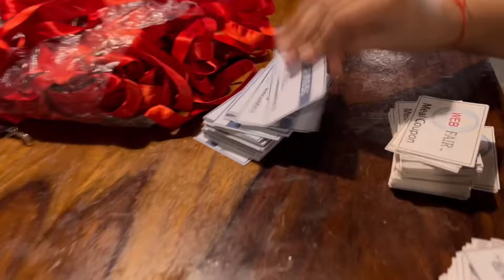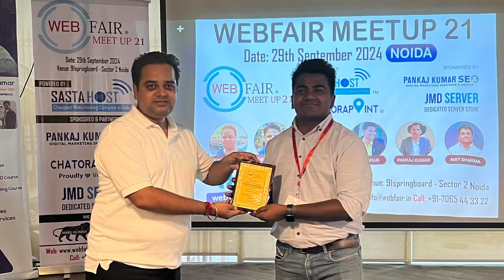WebFair Meetup 21 Noida Vlog - Web & Digital Marketing Event / Meetup / Seminar / Conference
Web & Digital Marketing Event in Delhi ! Digital Marketing Meetup in Noida ! Web & Digital Marketing Event  / Meetup / Seminar / Conference in Delhi NCR

WebFair Meetup 21 Noida - 29th September 2024

भारत का पहला वेब और डिजिटल मार्केटिंग इवेंट हिंदी में

WebFair Social Media Pages

Topic Covered in Meetup

PANKAJ KUMAR : Secrets to Optimizing Your Website for Local Search Success

AMIT SHARMA : Overcoming Key Roadblocks for GA4 (Google Analytics 4)

PRANAV JHA : Lead Generation Tactics for Freelancers and Agencies: From Cold Outreach to Warm Leads

SHIVAM AHUJA : Building a Startup from Zero to Rs 100 crore in valuation

PANKAJ CHOPRA : Unlocking YouTube Success: The Power of Keyword Research